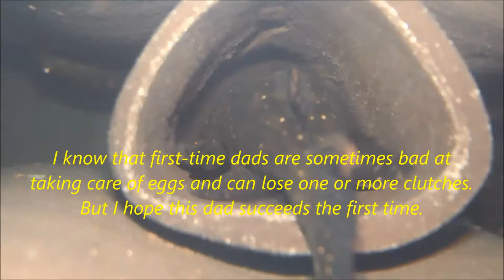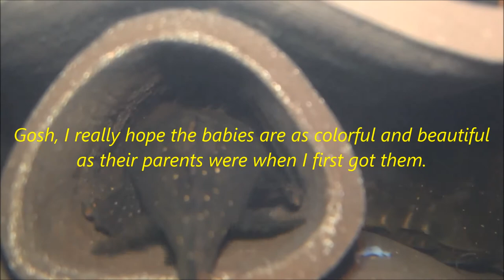Ancistrus sp. Rio Ucayali First Spawn 15-April-2018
Yesterday I did a deep clean and a 90% water change,
refilling with cool water (dropped temp from 83F to 74F).
I also took the five largest fish out for a photo/video shoot.  This morning I wake up to find this:  A male (not my
largest male) fanning a brand new pile of eggs! Gosh, I really hope the babies are as colorful and beautiful
as their parents were when I first got them.